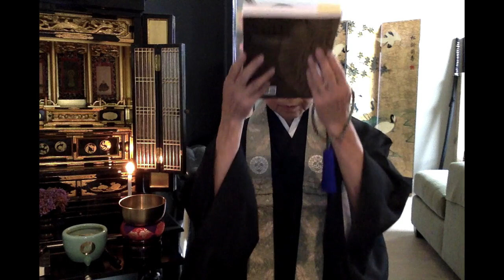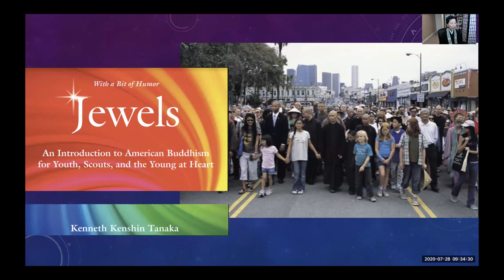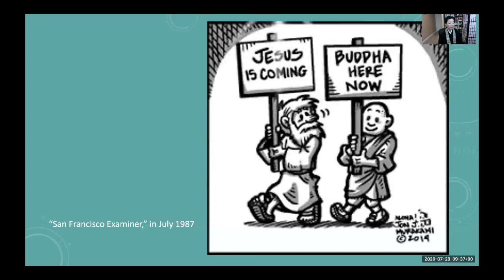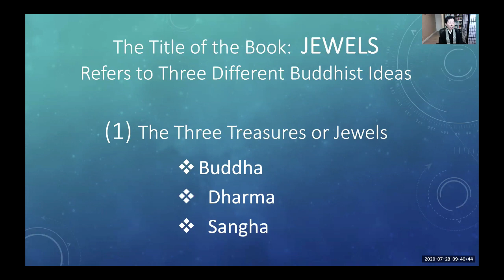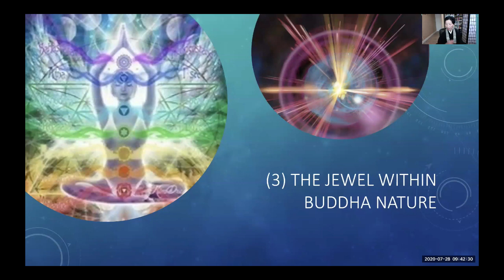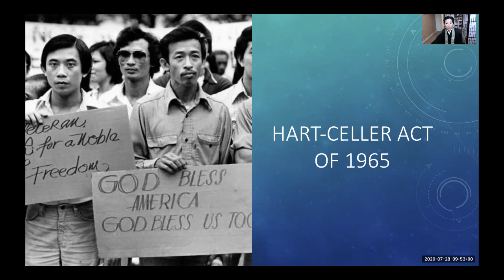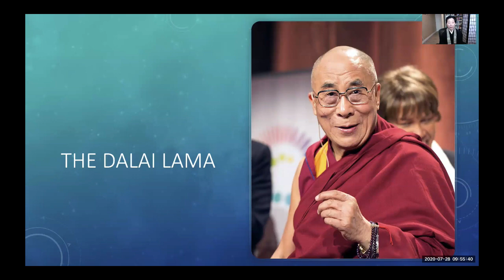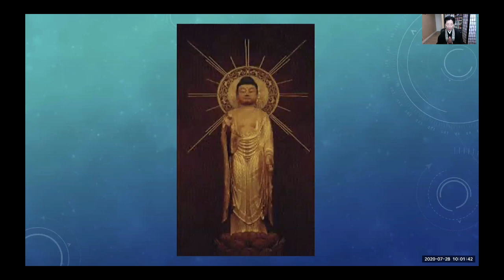Uncovering Jewels 2020.08.02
Dr. Ken Tanaka, a leading Shin Buddhist scholar and author, has just released his newest book, "Jewels, An Introduction to American Buddhism for Youth, Scouts, and the Young at Heart."  Join Rev. Ellen Crane as she explores the question, "What is American Buddhism?" from Dr. Tanaka's keen perspective.